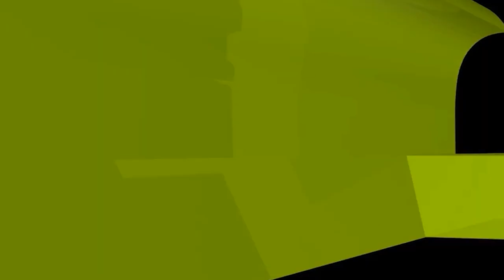বর্তমান যুব সমাজের অবক্ষয় থেকে উত্তরনের পথ কী? new waz II waj II Sheikh ahmadullah